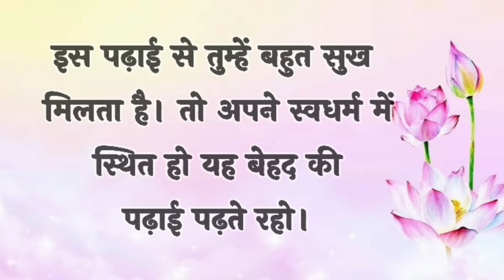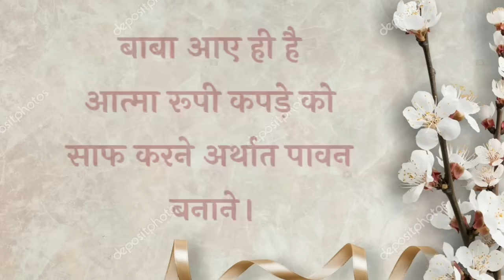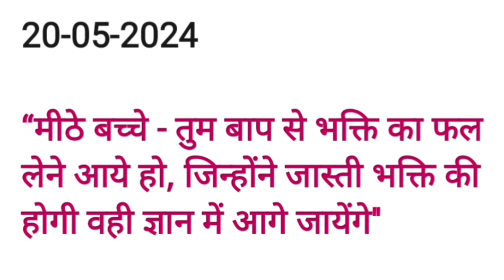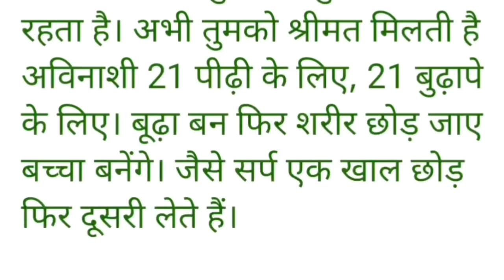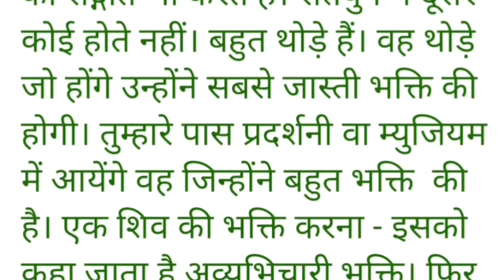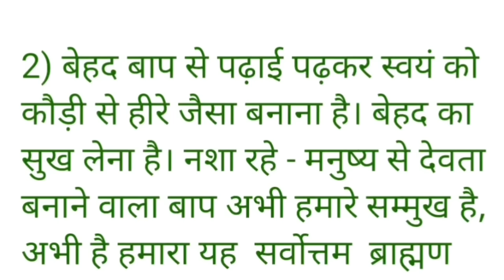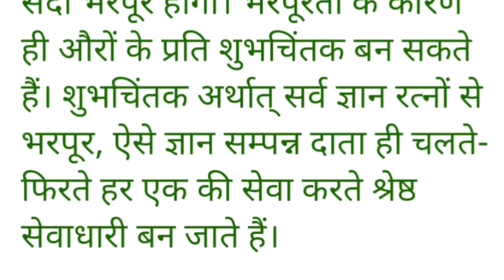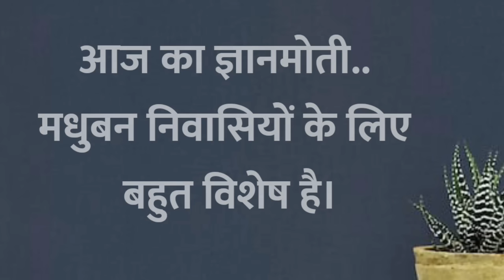20 May 2024 murli/ Aaj ki Murli with Text/ आज की मुरली/ 20-05-2024/ Today Murli